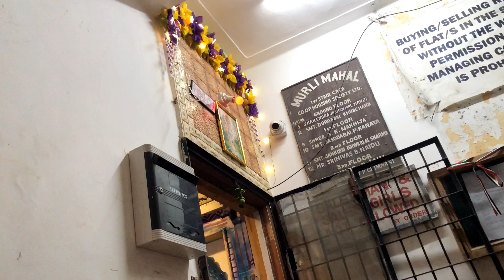LATEST COLLECTION OF DIWALI CANDLES 🪔||MEETHAI KHAO NAHI , MEETHAI BATO 💸vlog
Shoppingsity 📍

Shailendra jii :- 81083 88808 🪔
Very kind hearted ✨
 Diwali latest collection
Diwali 🪔
Diwali collection